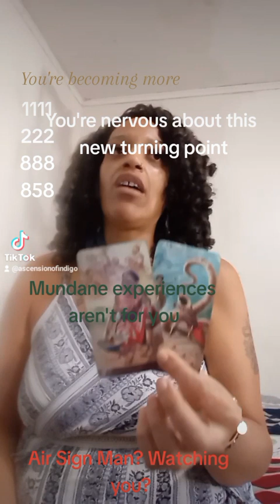YOU'RE BECOMING MORE